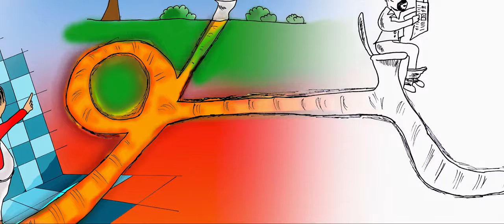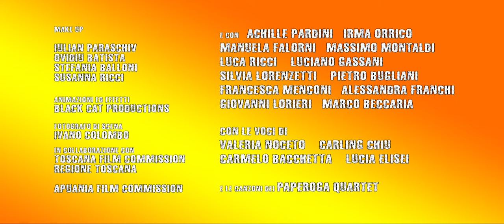LA CANZONE DELL'UOMO SAMARGANTICO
Dalla colonna sonora del film "L'Uomo Samargantico" questo è il tema dei titoli di coda del film. Una canzone swing scritta da Fulvio Fuina e Luca Martinelli - gli sceneggiatori del film - e cantata dai Paperoga Quartet.
Rudy Baiocchi (voce), Andrea Modesti (basso), Fulvio Fuina (batteria) e Roberto Sabini (pianoforte) hanno registrato la canzone negli studi DVA BAD STUDIO di Alfredo De Vincentiis Novellara  (RE) e Nautilus Recstudio, fonico Giuseppe D'Aleo.
Il videoclip è stato montato da Luca Martinelli, le animazioni sono prodotte da BlackCat Animations Studio.